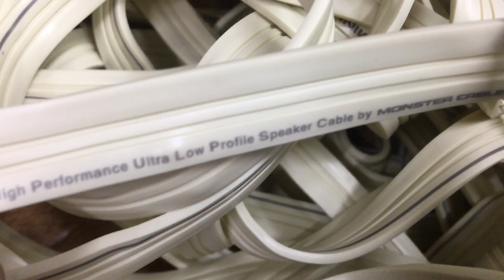Dây av đức 200k chất lượng rẻ ai mua cũng khen hay vượt tầm giá nhiều 0941.891.914 tại Minh Audio